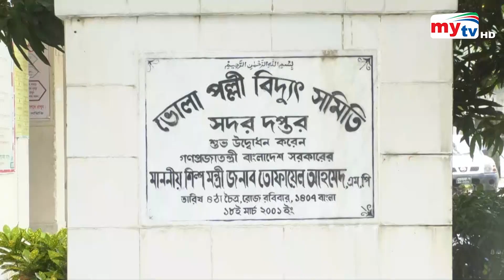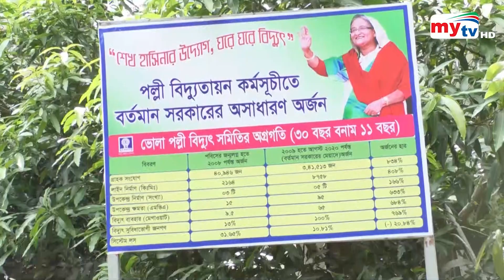সাবমেরিন ক্যাবল এর মাধ্যমে বিদ্যুৎ যাচ্ছে ভোলার চরাঞ্চলে | Bangla News | Mytv News